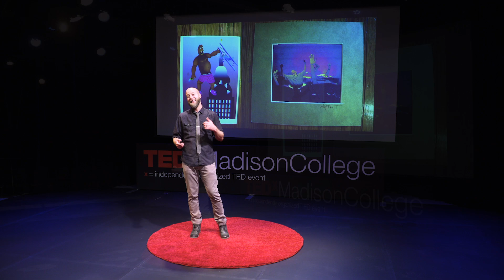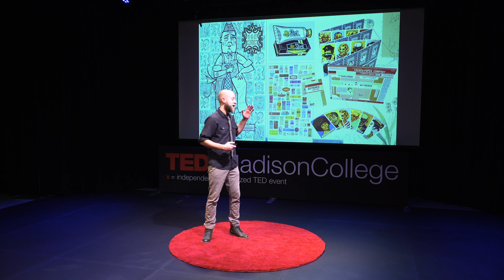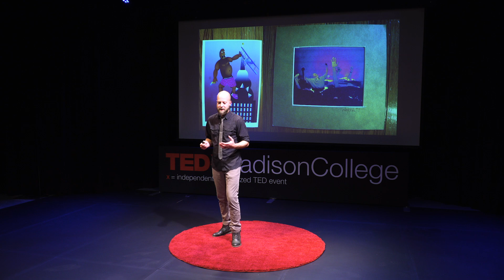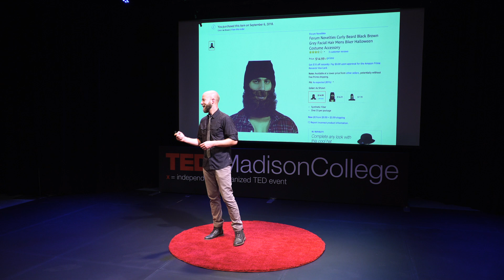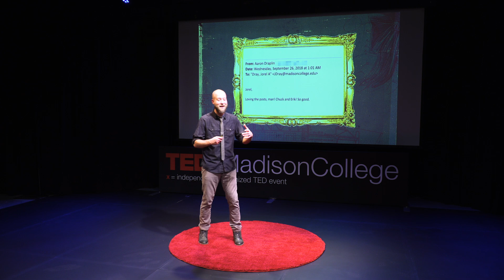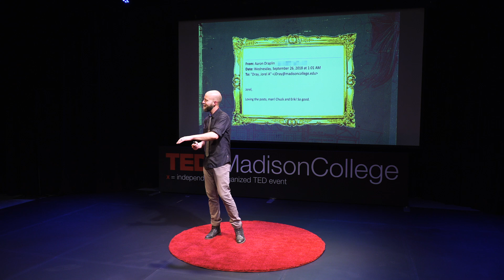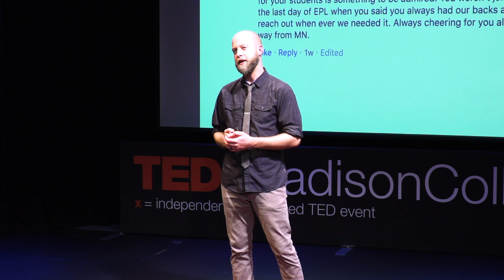HeartWork | Jorel Dray | TEDxMadisonCollege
We often wait for permission. We often wait for a paycheck to use our skills to support something. We fear being rejected or putting our hearts out there. Our talents can do so much more for the people and things we care about. In this talk, graphic designer Jorel Dray tells the tale of how he created a silly little illustration to cheer up his hero, Aaron Draplin. An illustration that has since sparked a chain of events that has impacted his life forever. Once again proving that good energy and gratitude can come right back in amazing ways. Jorel is an instructor of graphic design at Madison College and creative director for Levee Labs—a small, but mighty, web design and software development agency. He has nearly 10 years of experience under his belt from his time at Hiebing, where he started as an entry-level interactive designer and left a senior art director/partner. Jorel’s a hard-working, lifelong learner with a skill-set ranging from traditional print and branding to website design, animation, and just about anything in-between. His design work has been globally recognized by thedieline.com, Graphis, and Comm Arts.

In his role as an instructor and creative director, his mission is to grow young talent to help them achieve their dreams. His never-ending passion for design inspires and motivates each and every designer that crosses his path. He loves sharing knowledge and has presented at events such as the Better By Design conference and the Adobe Creative Jam This talk was given at a TEDx event using the TED conference format but independently organized by a local community.